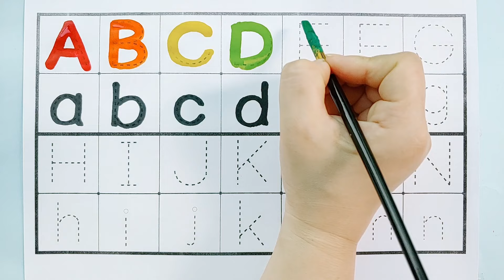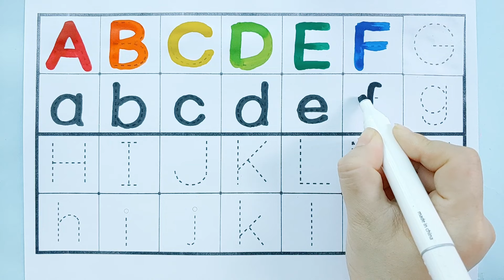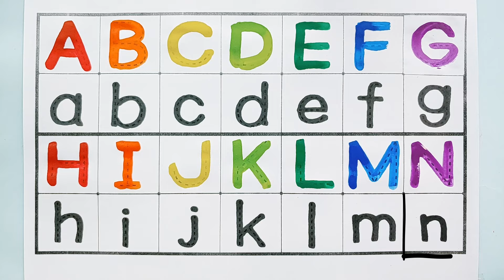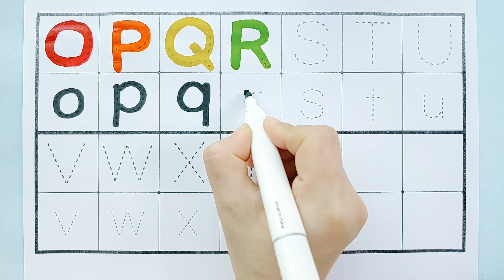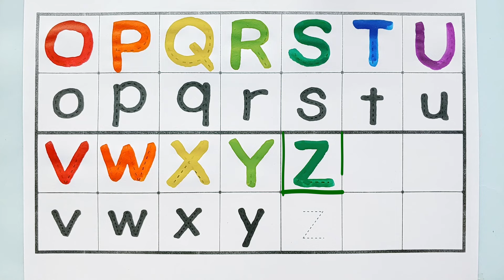유아와 아이들을 위한 점선 따라 대문자 소문자 알파벳 쓰기 모음 | 알파벳송 | ABCD | alphabet song | A to Z | English for kids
안녕하세요. ^^
아이들을 위한 알파벳송 들으며 그림자 점선 따라 대문자 소문자 알파벳 쓰기 모음 입니다.
ABC 알파벳을 따라 쓰고 알파벳 읽는 방법도 즐겁게 배워 보아요.